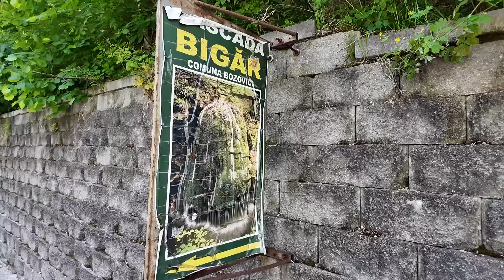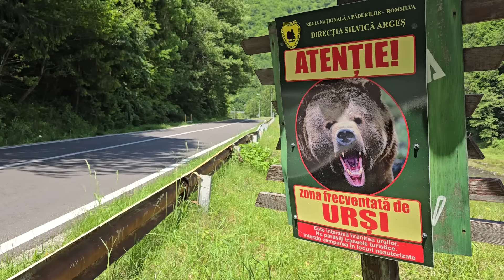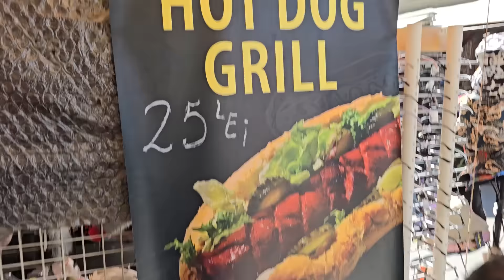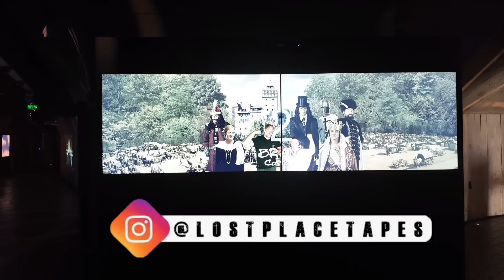AUF DEN SPUREN EINES VAMPIRS und AUF DER JAGD NACH BÄREN - Reisevlog Rumänien 🔎 Lost Place Urbex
Wir nehmen einen Tag Urbex-Auszeit und machen stattdessen ein wenig Touristenprogramm! Nach dem Besuch des schönsten Wasserfalls Rumäniens begeben wir uns auf die Transfagarasan, eine Panoramastraße durch die Karpaten – auch bekannt als Bärenroute. Hier hoffen wir auf wilde Braunbären zu stoßen. Abschließend geht es weiter zu einer der Hauptsehenswürdigkeiten des Landes: Schloss Bran, auch bekannt als Draculas Schloss. Und obwohl dieser Ort eigentlich nichts mit dem Vampir aus Bram Stokers Roman zu tun hat (außer der Lage) ist er von Touristen überrannt. Eine eher ungewöhnliche Situation für uns, denn normalerweise sind wir lieber dort zuhause, wo schon lange keine Menschen mehr sind …

We're taking a day off from Urbex and doing a little tourist program instead! After visiting the most beautiful waterfall in Romania, we set off on the Transfagarasan, a panoramic road through the Carpathians - also known as the Bear Route. Here we hope to come across wild brown bears. Finally, we continue to one of the country's main attractions: Bran Castle, also known as Dracula's Castle. And although this place actually has nothing to do with the vampire from Bram Stoker's novel (other than the location), it is overrun with tourists. A rather unusual situation for us, because we usually prefer to be at home where there have been no people for a long time...